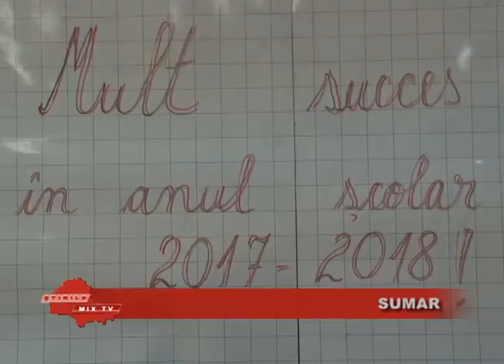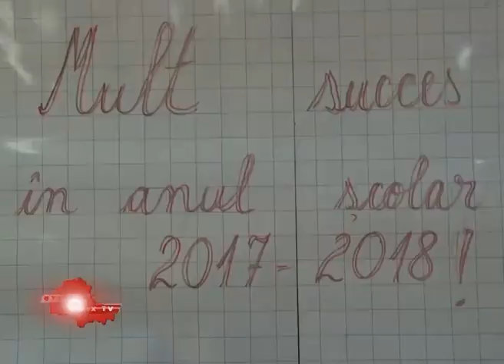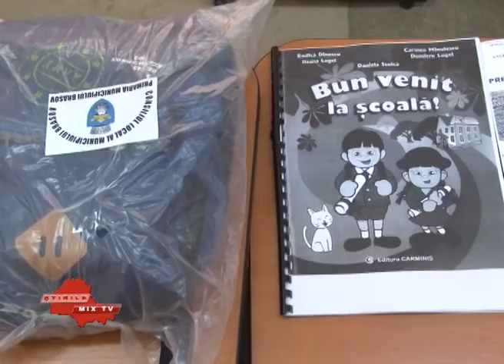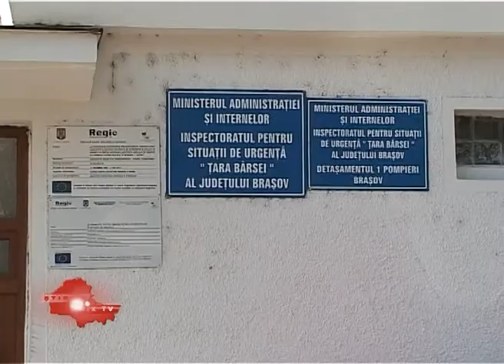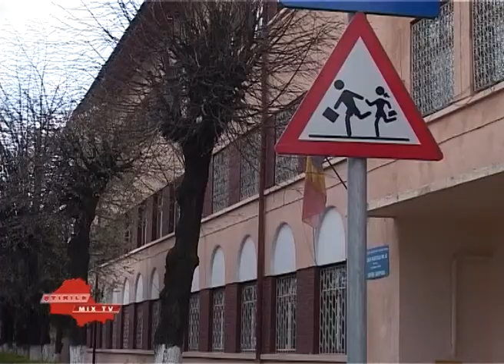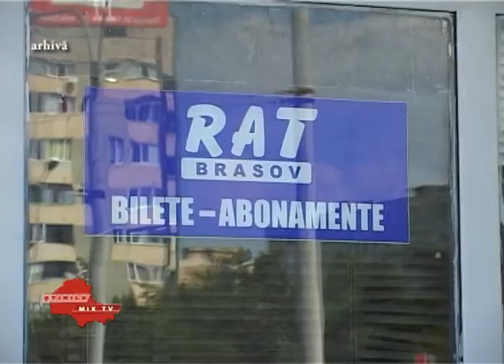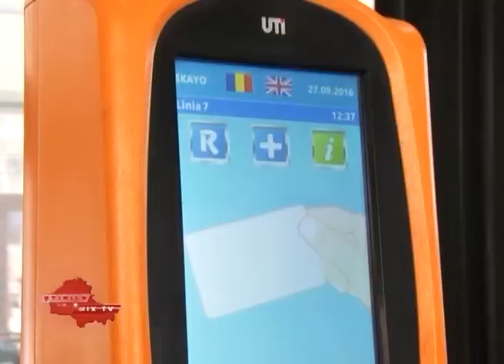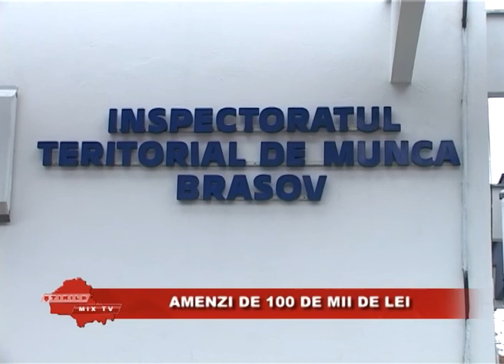Stirile Mix Tv 11.09.2017